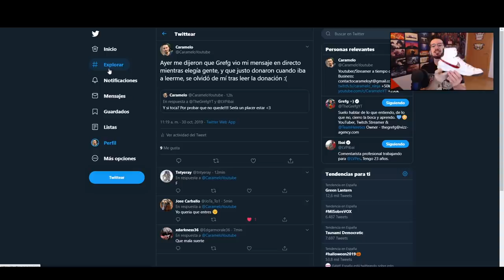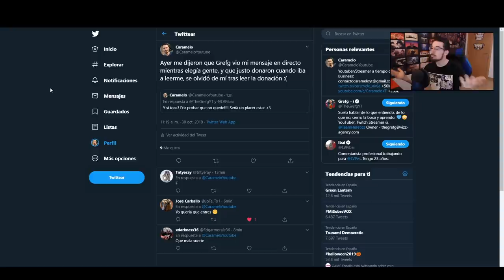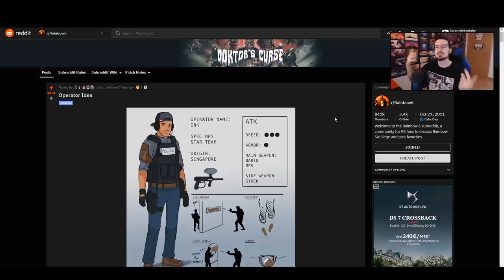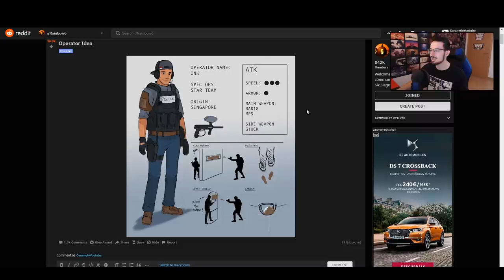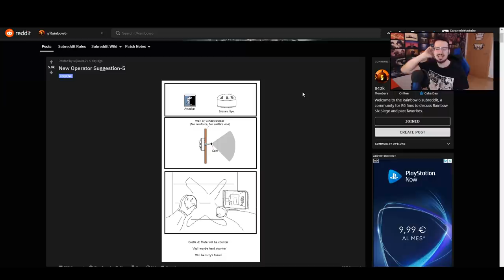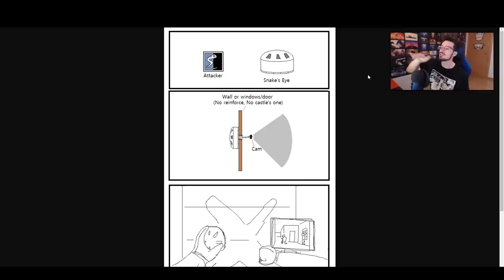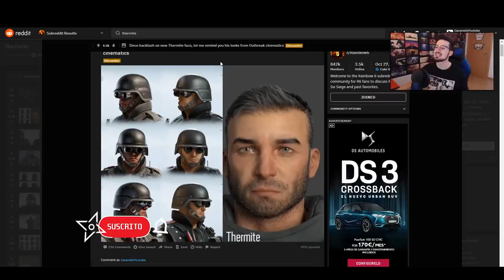FANART | SIRENA, K9 y CÁMARA ESPÍA | Ember Rise | Caramelo Rainbow Six Siege Gameplay Español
Fanart Sirena K9 y MODO 2vs2 en este vídeo de Rainbow Six Siege español en Ember Rise.

▬▬▬▬▬▬▬▬▬ INFORMACIÓN SETUP ▬▬▬▬▬▬▬▬▬
● CPU: Intel Core i9-9900K 3.6Ghz
● MB: Asus Prime Z390-A
● Rstón: SteelSeries Rival 300
● Cᴀsᴄᴏs: Sades A6
● Micrófono: Blue Yeti
● Fuente Alimentación: 800W Mars Gaming
● Teclado: Newskill seiryu